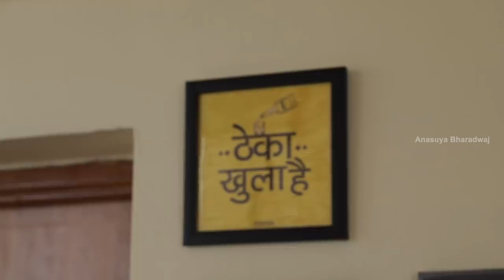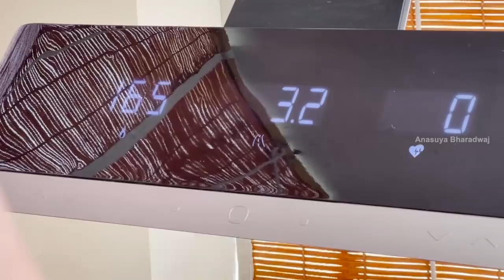My favorite place...In my favorite place Full Video | Anasuya Bharadwaj | Balcony Tour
My favorite place...In my favorite place Full Video. In this video you can watch of Anasuya's favourite place inside her favorite place!